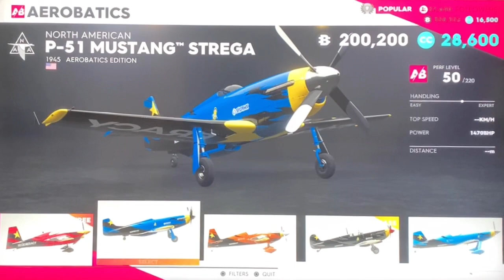My First Airplane Freestyle - Crew 2